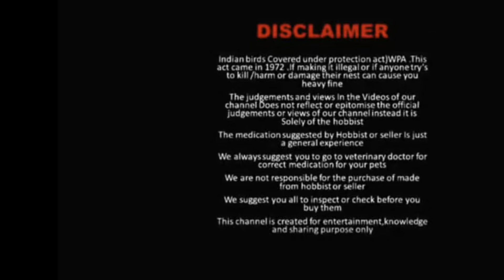ಬಸವಣ್ಣನವರ ಸುಂದರವಾದ ಲಾಫ್ಟ್ ಬಗ್ಗೆ|Information about perfect loft in bangalore